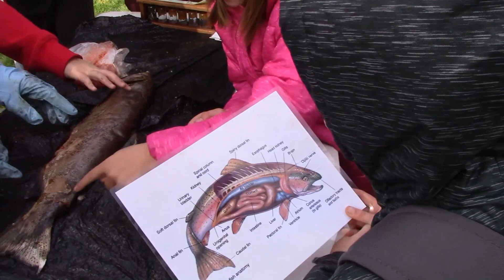AIE Salmon Watch 1 26 19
Viewers of Adventures in Education explore the legendary Rogue River to learn about salmon in a program called Salmon Watch. Fifth-grade students from Grants Pass are shown in water quality testing, macro invertebrate sampling, and fish dissection. Guest Greg Stabach shares information about the Salmon Watch program.